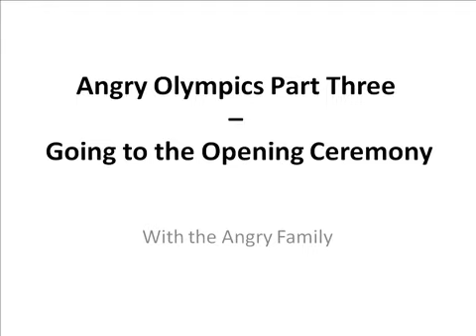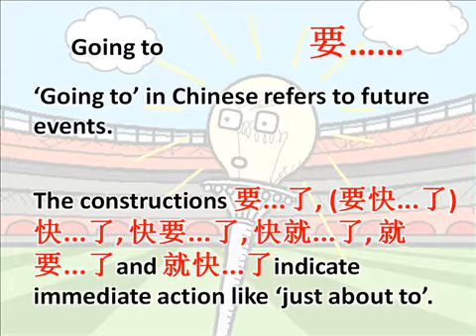Angry Olympics 3 - Going to the Opening Ceremony [going to]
Every Olympic Games needs an opening ceremony, even an angry one. Today we learn 'going to'.